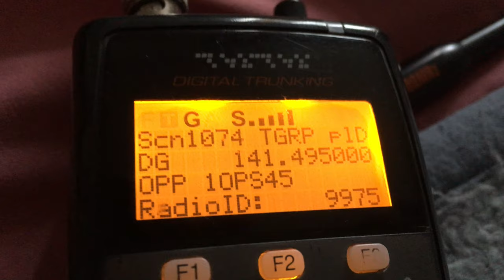OPP Amber Alert Cancelled. Child found ok. Police COMMS.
The child was found ok and the father is arrested.   Short audio clip from OPP COMMS.